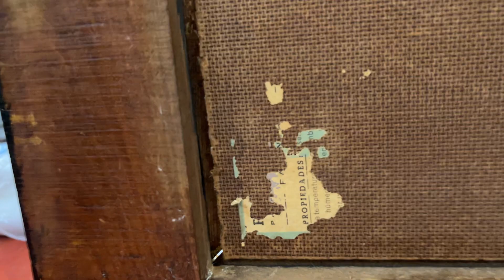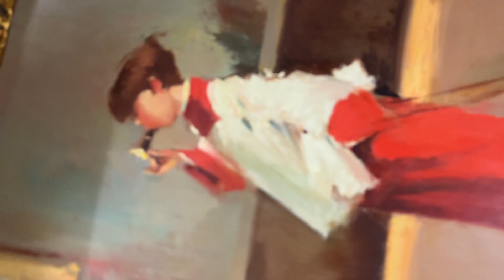VALOR DE UN CUADRO, Poner Precios. Pinturas de Joan Giralt, Analizar Calidad y Precios de sus Obras.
¿Qué precio puedo cobrar por una pintura? Para analizar la obra de un pintor y poder analizar la relación entre la calidad y el precio que se paga por sus pinturas debemos comprender el entorno y las circunstancias que rodean su vida y su trayectoria artística. El pintor Joan Giralt Lerin nació en Barcelona en el año 1907 fue discípulo de los pintores Juan Baixas y Françes Gerard D'Ecebola, existen pocas referencias biográficas pero se tiene constancia de que participo en la Exposición nacional De Pintura del año 1941, posteriormente en el año 1943 ilustra el libro "El Trobador Guerrero" de la escritora Palmia Comalat a las que con posterioridad le ilustro otras series de cuentos infantiles como "El Hada Buena". En el año 1946 Expone en las Galerías Layetana. En el año 1950 Ilustra las "Aventuras De Los Hermanos Florisol". En el año 1960 expone en Barcelona en la Sala Rovira; en 1961 en la Sala Icaria en Figueras; en Noviembre de 1968 en las famosas Galerías Españolas de la calle Rosellón, 238 de Barcelona. en la última época me consta la subasta de una de sus pinturas en la Sala Christie's de Londres con un precio de remate de 1625 BGP (libras esterlinas); y para finalizar otra pintura de Giralt Lerin se remató en abril del 2012 por 750 BGP (libras esterlinas) en la sala Shoteby's también en Londres.

En el mercado Español he podido localizar obras en venta de Joan Giralt Lerin en varias plataformas con precios entre los 250 Euros y los 600 Euros dependiendo de la red y del tipo de vendedor, ya que los anticuarios tienen mayor información y barajan una relación de precios diferentes a la compra venta entre particulares. También podemos encontrar cientos de trabajos de las ilustraciones que realizo para diferentes editoriales y empresas gráficas que imprimían desde tarjetas postales hasta cromos para álbumes infantiles.

Analizar la obra de Giralt Lerin y hacer una comparativa de precios lo considero adecuado y prudente en el sentido de que comparando la trayectoria de éste pintor, las obras que se pueden seguir comprando en el mercado del coleccionismo de segunda mano, puede servir de baremo para justificar los precios de mercado a los que pueden aspirar muchos aficionados a la pintura que buscan conocer cuál sería el precio que pueden pedir por sus obras.

¿Cómo saber el precio de un cuadro? - desde éste pequeño ejercicio de hoy con el que hemos aprovechado la limpieza de éste cuadro antiguo, con éstos simples apuntes sobre su obra, algunos consejos, y opiniones, sobre cómo estimar el valor de una pintura y poder realizar una comparativa con tus propias obras podrás estimar el precio de tu pintura por tu cuenta.